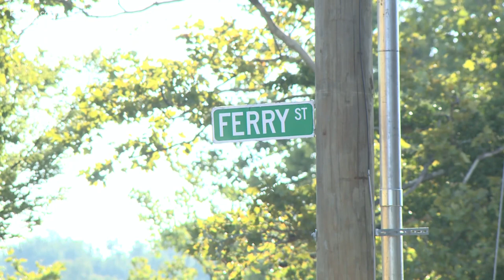West Haven police investigate illegal street takeover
The incident happened over the weekend and video captured by a bystander shows illegal dirt bikes and ATVs on local roads.